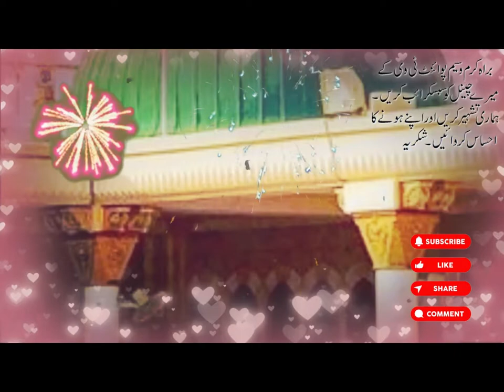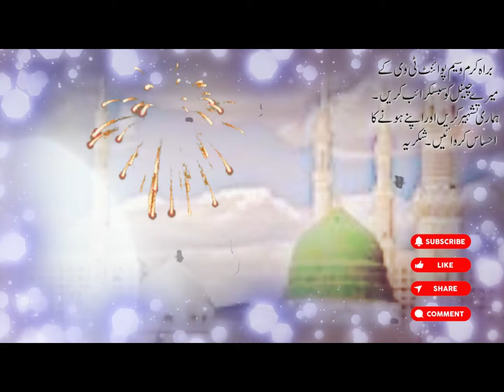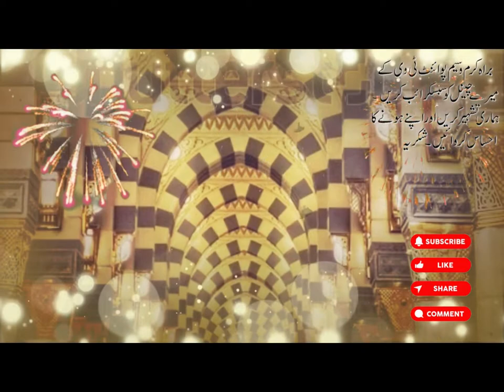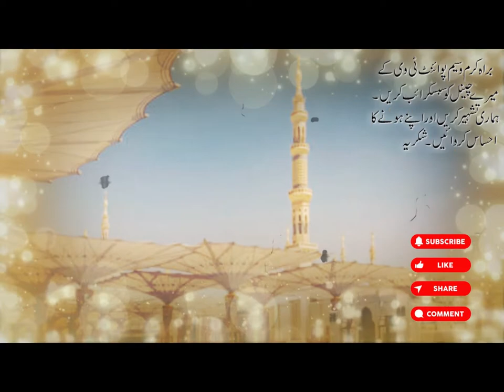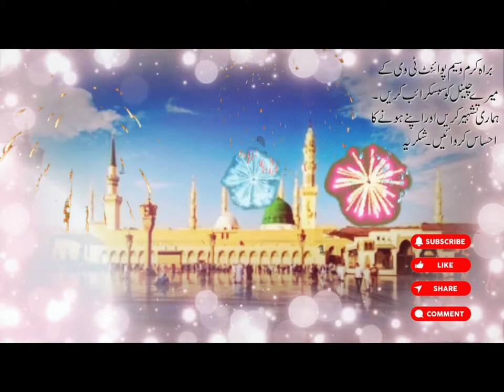Zameen maili nahi hoti Zaman maila nahi hota by Noor Fatima | naat naatshareef | Waseem Point Tv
Watching naat sharif, Hasbi Rabbi JALLALLAH beautiful and heart touching voice.

Watching naat sharif, Ab to bas aik hi dhun hai by Abbas Abdali

Watching naat sharif, nabi de aan di khushi jo na kere by Qari Abdul Rasheed sb

Watching naat sharif, main lajpalan de lar lagiyan by Ali Raza Zafar

Watching naat sharif, Yaad e Mustafa aise bas gaye hai seene mein by Qari Shakeel Ahmad

Watching naat sharif, Menu shoq madine jawan da by Hafiz Shahid Mughal

Watching naat sharif, Mujhe madine ki do ijazat by Qari Ahsan Yousaf

Waching naat sharif, Aap sa dono jahan mein nazar aya hi nahi by Qari Ahmed Abdullah

Watching naat sharif, Is karam ka karoon shukar kaise ada by Qari Ahmed Hassan

Watching naat sharif, Madine wale de roza by Qari Muhammad Zubair

Watching naat sharif, Jadu din hasher da sawal hon ge by Qari Abdul Rashid

Recitation of Surat Quraysh in the beautiful voice of Qair Abdul Rashid

Recitation of Surat al-Fatiha in the beautiful voice of Qari Abdul Rasheed

Please! Listen to all these naats and like the video, share and express your feelings in the comment box. Thanks